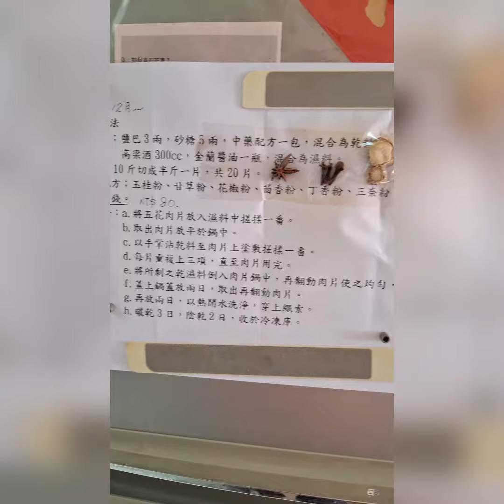照著節氣過生活，生活可以很精彩～高粱酒中藥香料配方～好友提醒，可以做臘肉了～130元／斤～